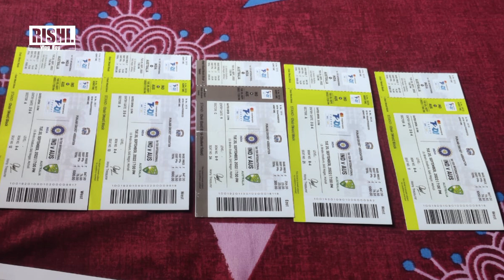How To Book India vs Bangladesh 1st T20 Match Ticket Gwalior 06 October 2024 | Ban vs Ind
Your Queries -
how to book ind vs ban 1st t20 match ticket
Gwalior 2024
india vs bangladesh 1st t20 match ka online ticket
kaise book kre 2024
captain roop singh stadium Gwalior ticket ind vs
ban t20 match 6 October 2024
06 October 2024 ticket ind vs ban 1st t20 match
Gwalior
Shrimant Madhavrao Scindia Cricket Stadium
ind vs ban 1st t20 match ticket Gwalior 2024
ind vs ban match ka online ticket kaise book hoga Gwalior ka 2024
Gwalior cricket stadium ka online ticket kaise
book kre ind vs ban ke match ka
ind vs ban ke 1st t20 match ka online ticket kha se book hoga
Gwalior stadium ka online ticket kis website se
book hoga
ind vs ban 1st t20 match Gwalior 06 October 2024
ind vs ban 1st t20 match Gwalior ka ofline ticket
kbse milega
ticket kbse milega
vlog boy rishi
HashTag Section-
Follow Me On-
My tech channel - Tech Boy RISHI.